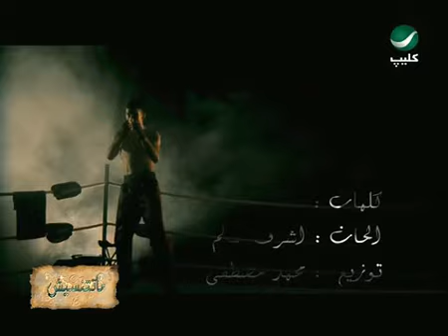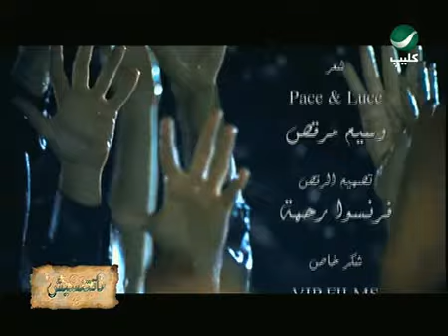الين خلف عز عليا Aline Khalaf Ezz Alya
عز عليا الين خلف  Aline Khalaf Ezz Alya